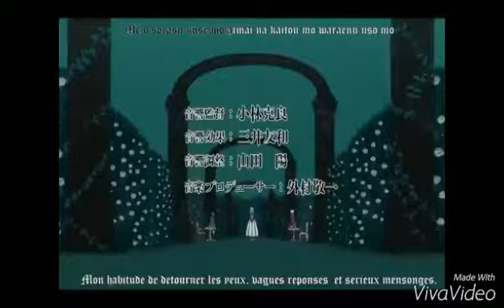Black Butler AMV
Anime: Black Butler
Song: not gonna die
~tutti i diritti appartengono al rispettivo autore ~

Ecco l'AMV del mio anime preferito in assoluto ^^ spero vi piaccia ;)